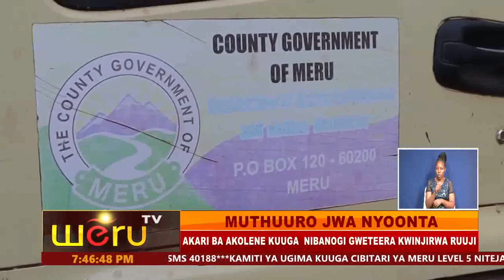MUTHURU JWA NYONTA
AKARI BA AKOLENE KUUGA  NIBANOGI GWETEERA KWINJIRWA RUUJI
BARIUGA BATIREKERIA NGARI YA RUUJI IRIA IRI NTEERE IU YUUMARUKA